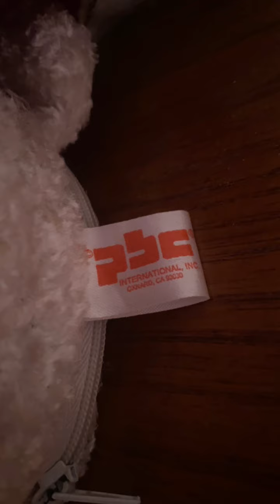PBC International Chantilly Lane Santa Baby Bear (EXTREMELY RARE VARIANT)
Plays “Santa Baby”